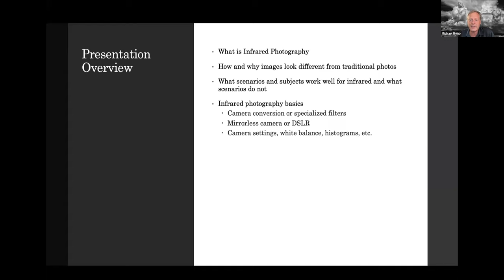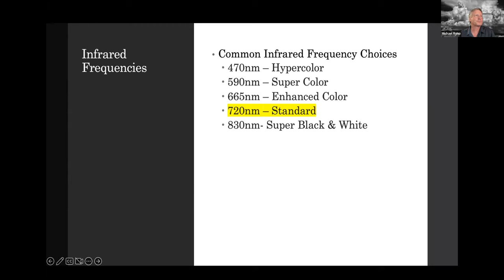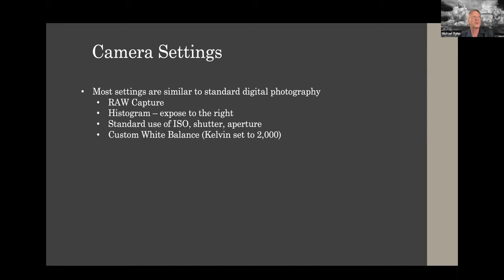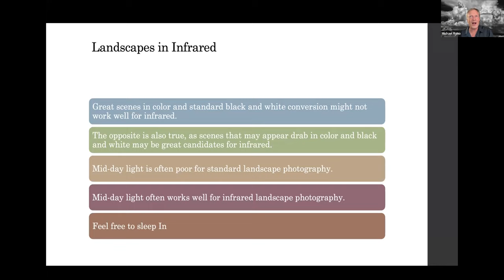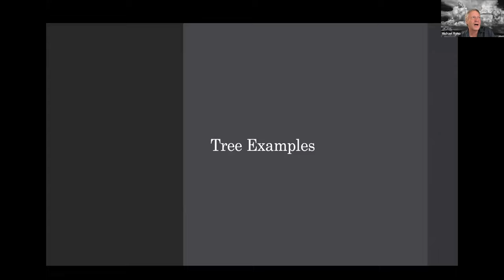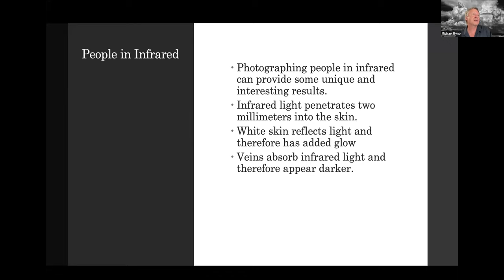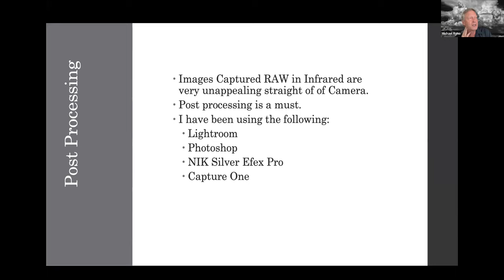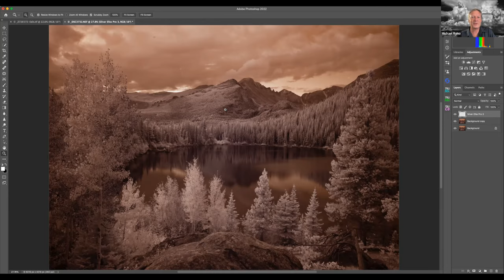Photofocus Hangout Michael Ryno InfraRed Photography 8 18 22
Photofocus author, Michael Ryno presents to the Photofocus Community on Infrared Photography.